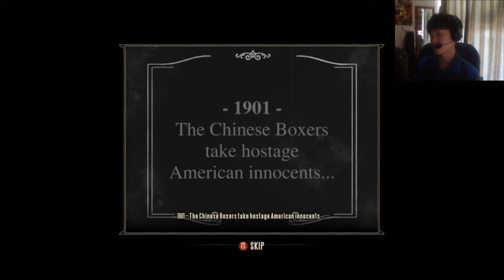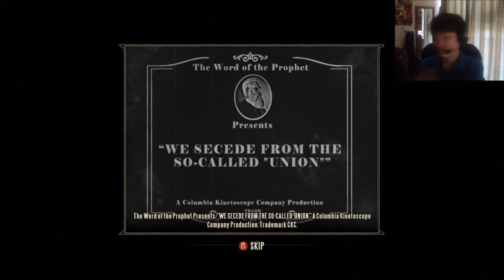BioShock Infinite[HARD]Playthrough: Part 31 Bank Of The Prophet